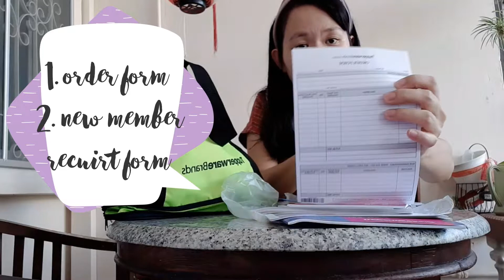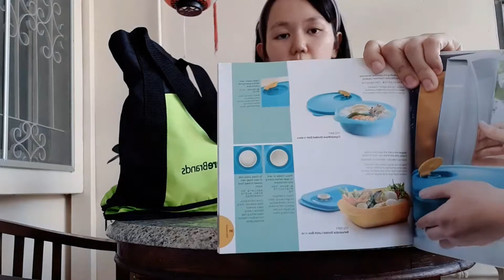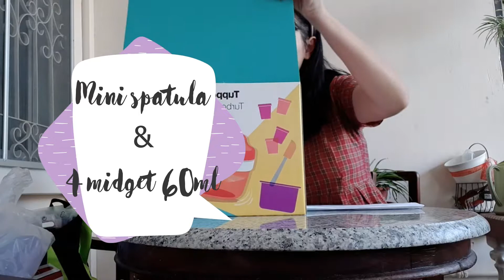CR Tupperware Ep 1/MalaysiaTupperware/BruneiTupperware/Tupperware/Mompreneur/howtobemembertupperware